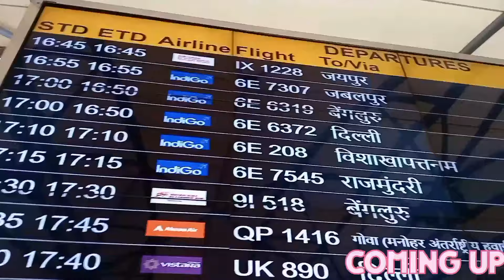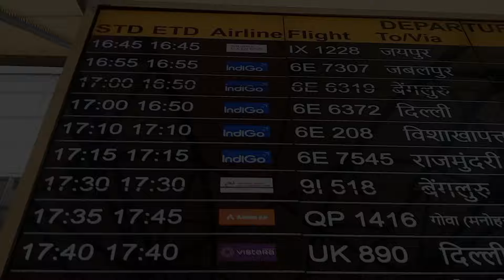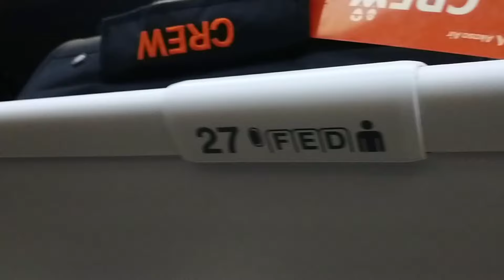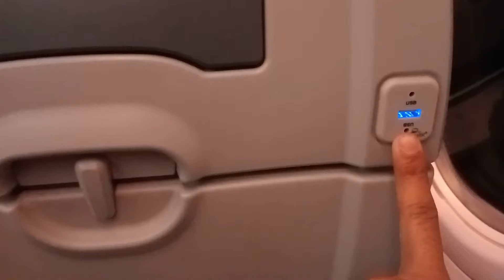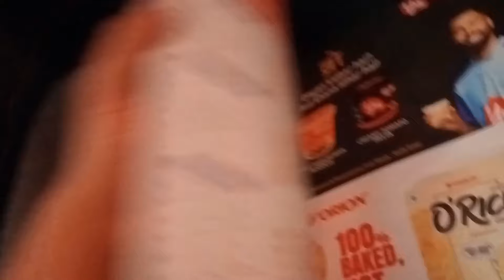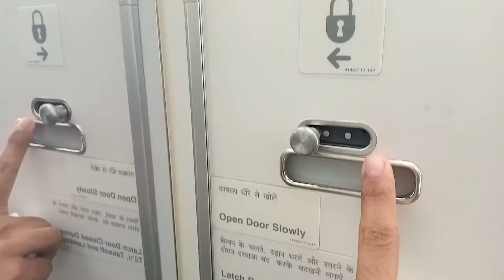How To Travel With Akasa Airline | BETWEEN HYD TO DEL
Hey,  everyone this is your friend Ehsan so today I am going to with akasa airline. The airline's first commercial flight was on 7 August 2022, between Ahmedabad and Mumbai. Now I am travel between HYDERABAD TO DELHI. Last's enjoy the vlog please don't skip the video.